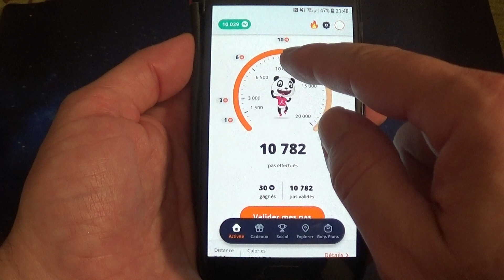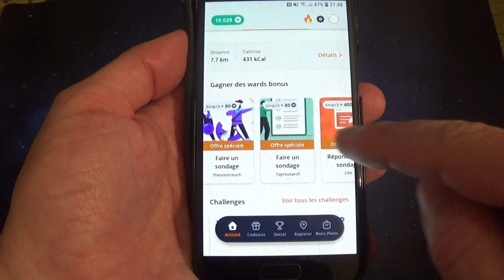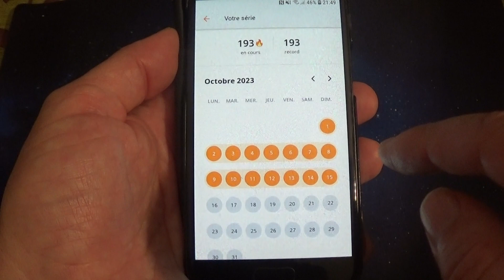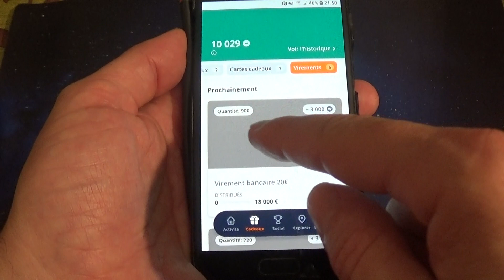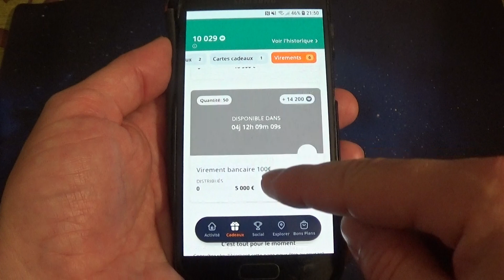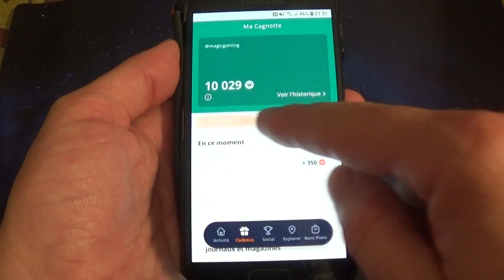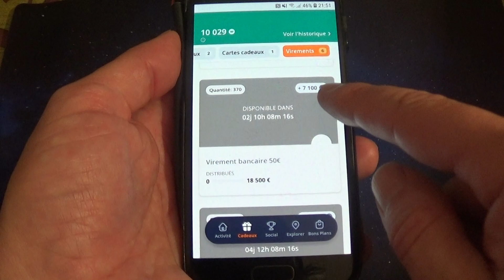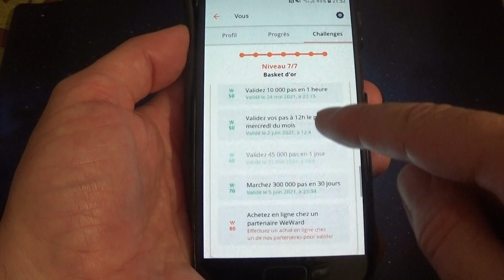Je dépasse les 10000 Wards à Weward ! @WeWard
Je vous propose un point sur l'application de téléphone GRATUITE Weward qui permet de gagner de l'argent en marchant.

Voici le code à indiquer lors de votre inscription pour vous permettre de gagner 50 Wards :

PH+L-GH6G4

Je viens de dépasser les 10000 Wards dans cette vidéo et j'en profite pour faire un tour de l'application et des nouveautés éventuelles.

Je vous donne un maximum d'informations.

Cette application n'est pas une arnaque, un scam ou un fake. Elle est très sérieuse et surtout elle paye réellement !

Vous pouvez retrouver de nombreuses vidéos et conseils de ma part pour optimiser vos gains dans cette application :